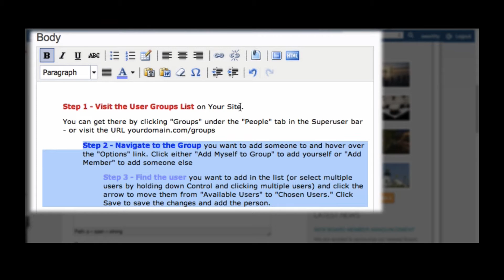Indent and Outdent Text with the WYSIWYG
This video shows how the TinyMCE Indent and Outdent icons work with Tendenci content pages.

Read our help file on how to use all of the icons in Tendenci's content editor